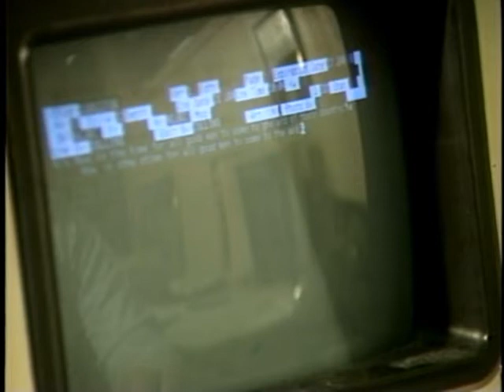Tribute to Chattanooga newspaper legend J.B.Collins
WRCB's David Carroll interviews J. B. Collins (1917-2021) in 1988.  J.B. was a longtime reporter and photographer for the Chattanooga News-Free Press.